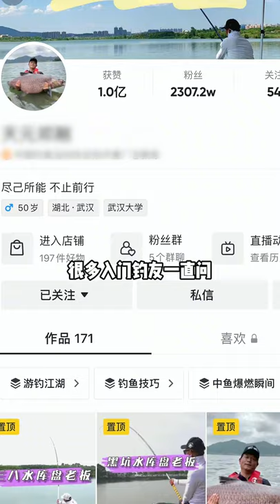Why is Deng Gang, the king of fishing, so popular?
china fishing